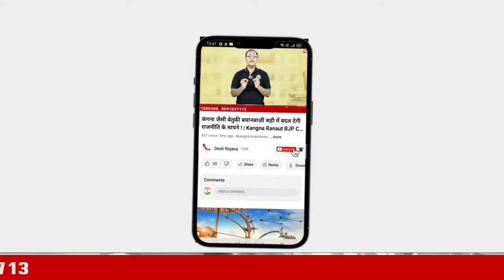हरियाणा में ’आप पार्टी कांग्रेस की जीत में रोड़ा बनेगी! | Haryana Vidhan sabha Chunav | Aap Congress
hariyaana mein ’aap paartee kaangres kee jeet mein roda banegee! | haryan vidhan sabh chhunav | aap chongraiss